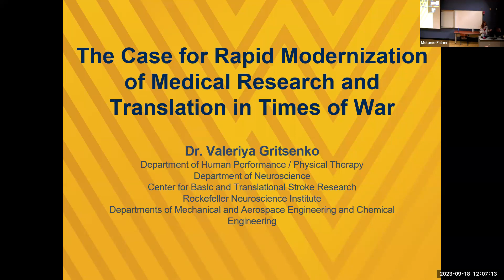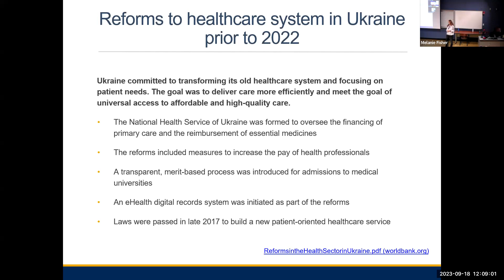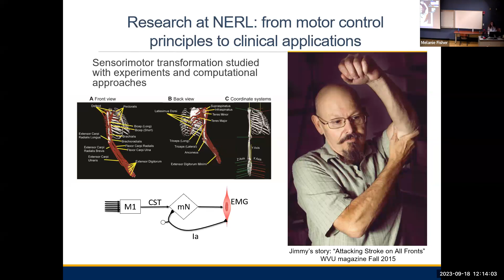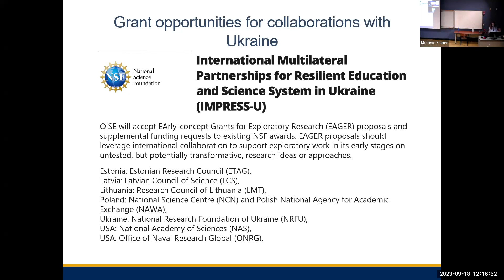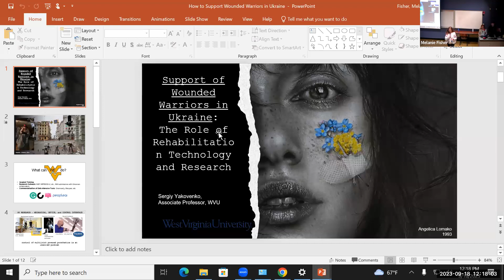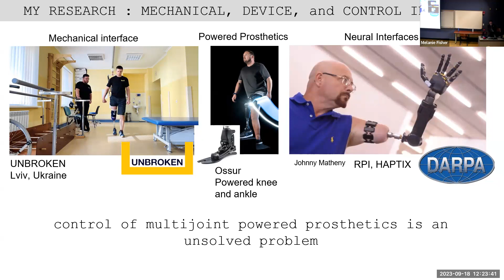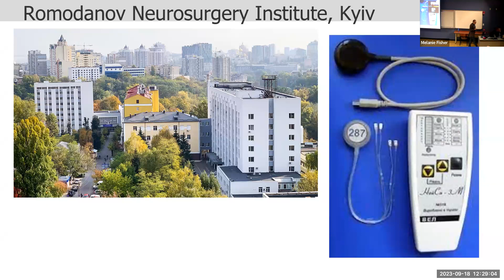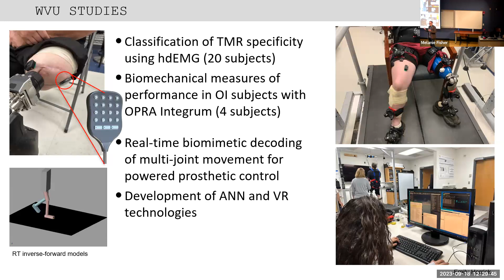The War in Ukraine: Effects on Health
This presentation is a part of Global Health Week at WVU.

Sergiy Yakovenko, Ph.D., Associate Professor, School of Medicine

Alison Wilson, M.D., Professor and Chief of Trauma, Acute Care & Surgical Critical Care, School of Medicine

Valeriya Gritsenko, Ph.D., Associate Professor, School of Medicine